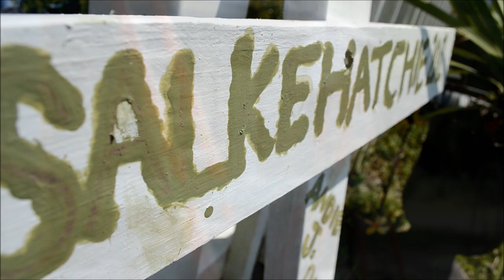Salkehatchie 2012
Video and testimonies from Rivertown (Conway), Lowcountry (Ridgeland), and Summerville Salkehatchies during the summer of 2012.  Salkehatchie is high school and college mission trip that has various locations throughout South Carolina.